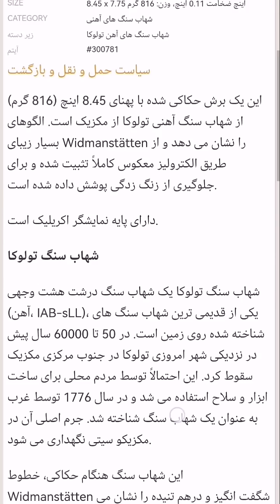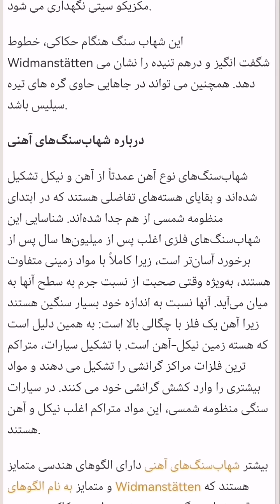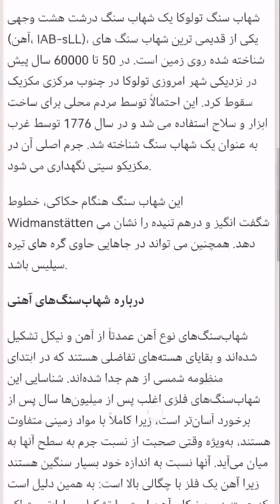قسمت سوم معرفی و روش تشخیص وتست شناسایی شهاب سنگ اهنی. kavoshminab. 164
قسمت سوم معرفی تشخیص وتست شناسایی شهاب سنگ اهنی. در این قسمت چندتا ازشهاب سنگهای قیمتی رو و ارزش به دلار نشون دادم. چنل آموزش تست سنگهای قیمتی و چگونگی شناخت شهاب سنگ وبهترین مکان برای پیداکردن دفینه. کاوش میناب. Kavoshminab.